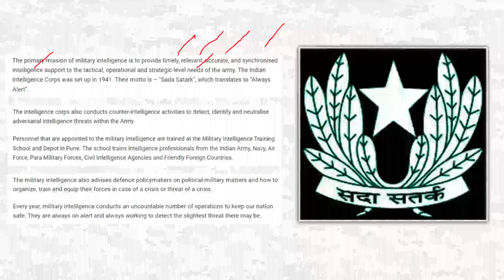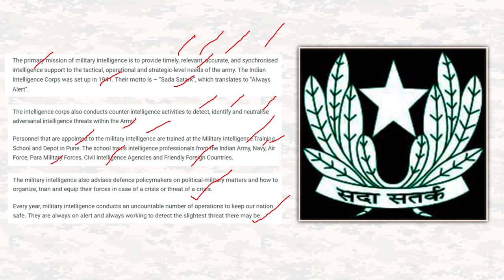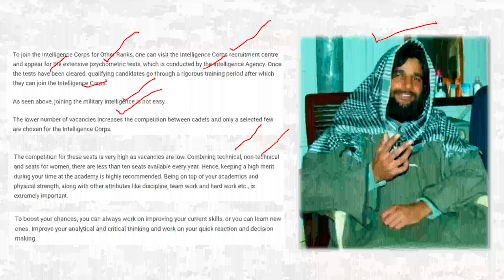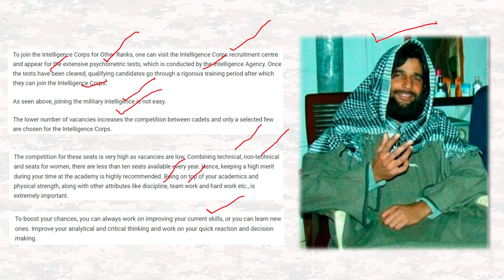🤫इंडियन ARMY की खूफिया UNIT 🥷 Army Intelligence Corps | Kya hai Army intelligence core?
इस वीडियो में हम समझेंगे भारतिय सेना की इंटेलिजेंस कॉर्प्स के बारे में। पूरा वीडियो अंत तक ज़रूर देखें और अपने सुझाव हमें कमेंट सेक्शन में लिख जरुर भेजें।

In this video we'll discuss about army Intelligence Corps. Make sure to watch the complete video and do let us know your views in the comments section below.

Keep Supporting
🇮🇳JAI HIND🇮🇳